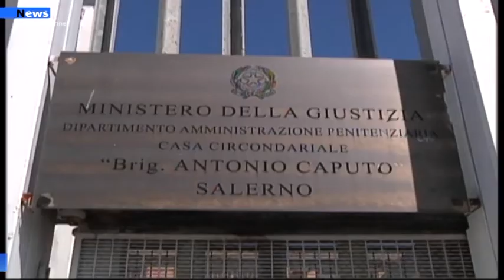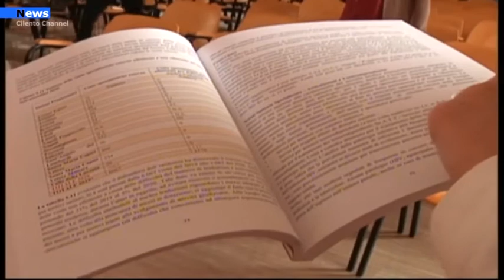Salerno, Report sul carcere di Fuorni, l’appello del garante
Presso il carcere di Fuorni nel 2020 sono stati 122 gli atti di autolesionismo e 15 tentativi di suicidio, alla quale si deve aggiungere la morte del rapper Johnny. E’ uno dei dati racchiusi nel report sulle criticità e buone prassi dei luoghi di privazione della libertà personale presentato questa mattina presso la sede della Caritas diocesana da Samuele Ciambriello, garante delle persone sottoposte a misure rispettive nella regione Campania.